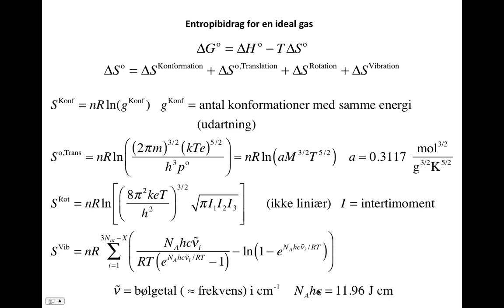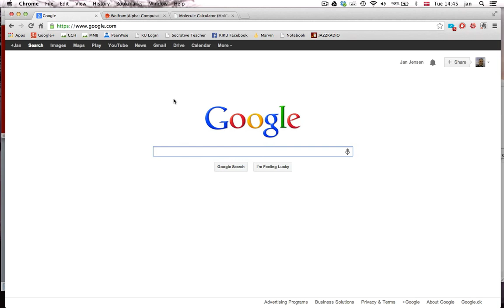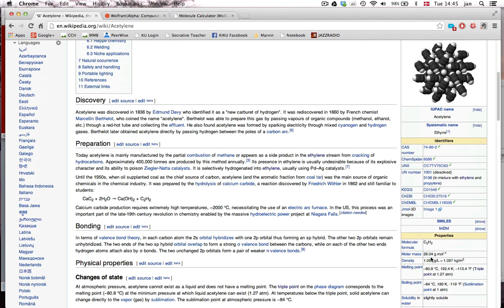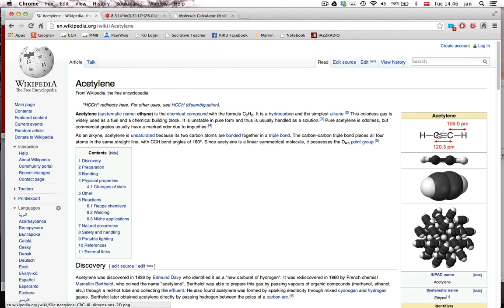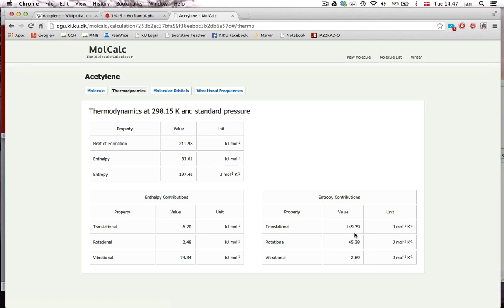Entropibidrag for en ideal gas